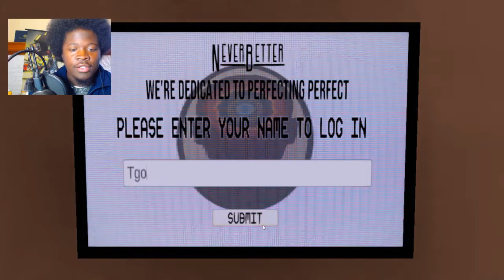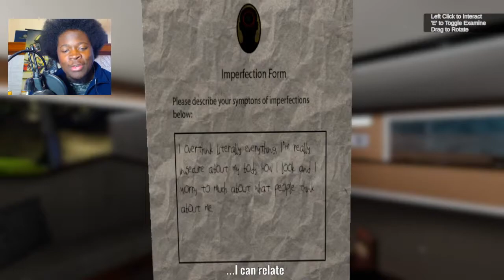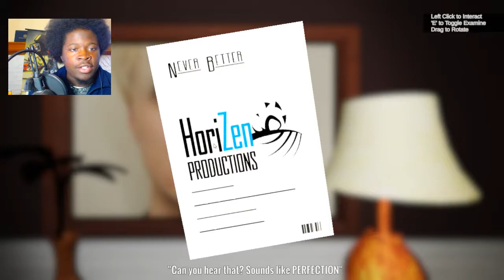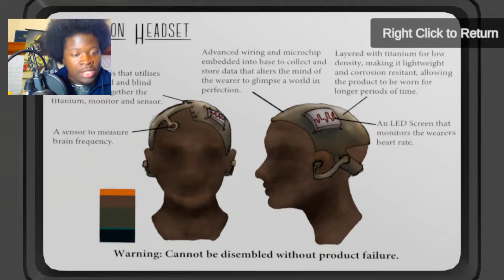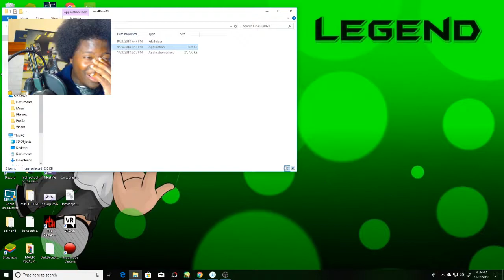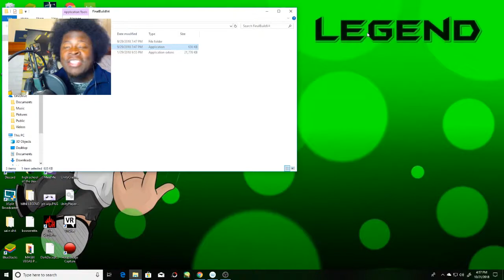THIS HORROR GAME SPEAKS THE TRUTH ! | PERFECTION